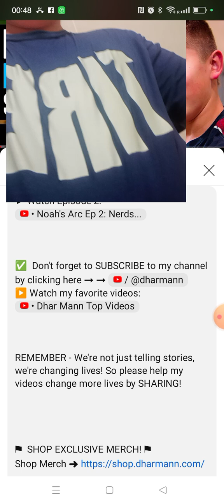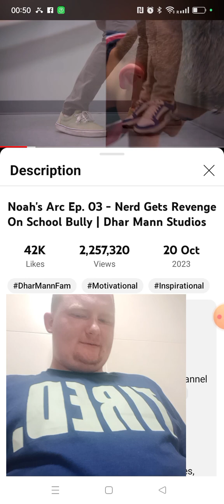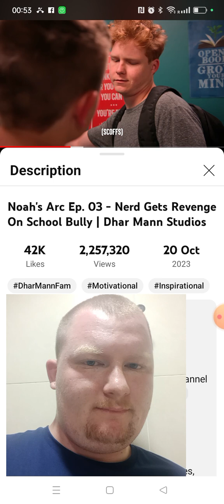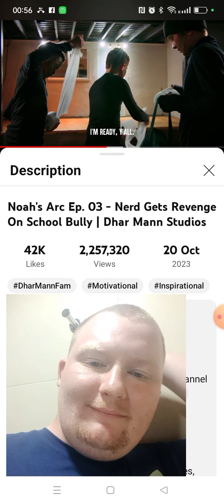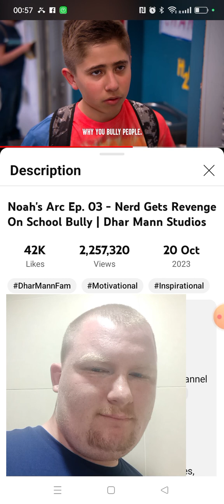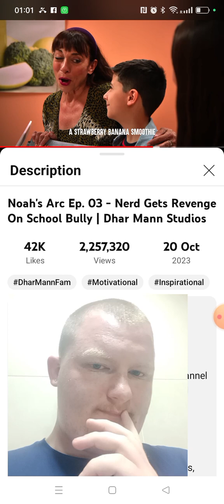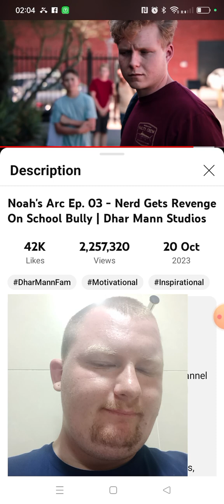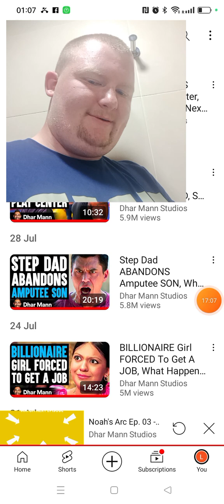SOME OLD KID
Much old for this.